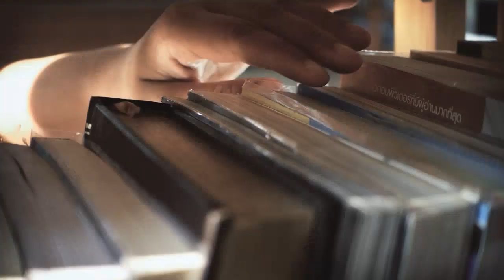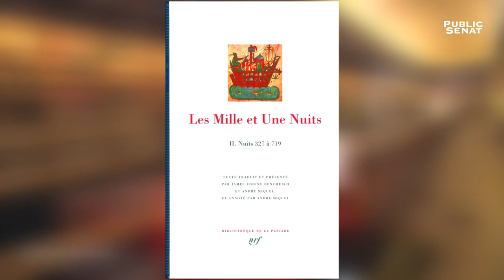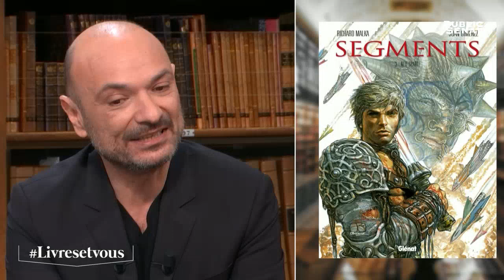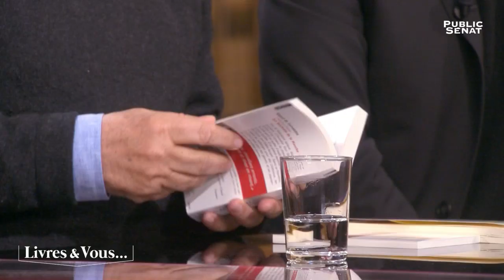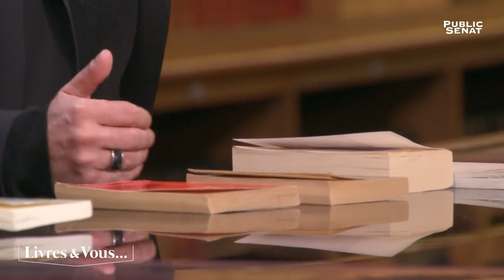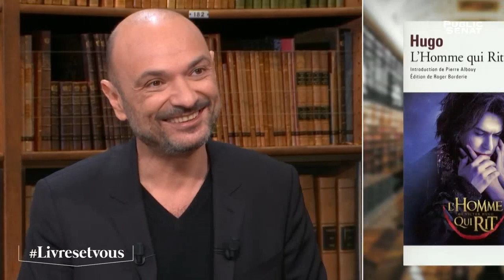Tahar Ben Jelloun et Richard Malka : Écrire pour rester libre - Livres & Vous... (16/03/2018)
« La punition a été terrible : j'ai dû attendre cinquante ans avant de pouvoir écrire ce livre ». C'est ce que raconte notre invité Tahar Ben Jelloun, écrivain Prix Goncourt en 1987 et peintre,  dans son nouveau récit La Punition paru chez Gallimard. Le calvaire, celui de 19 mois de détention, sous le règne de Hassan II, de 94 étudiants punis pour avoir manifesté pacifiquement dans les rues des grandes villes du Maroc en mars 1965.
Et c'est de liberté qu'il sera question dans Livres&Vous cette semaine avec en deuxième partie d'émission l'avocat Richard Malka qui fait paraitre chez Grasset Tyrannie, roman dystopique qui commence ainsi : « Aux portes de l'Occident, un dictateur opprime son peuple au nom de la transparence et de la pureté ».
Avec :
Richard MALKA : Avocat et écrivain,
Tahar BEN JELLOUN : Écrivain et poète.